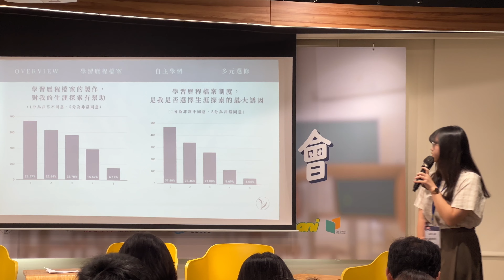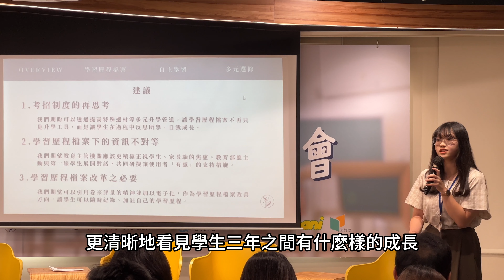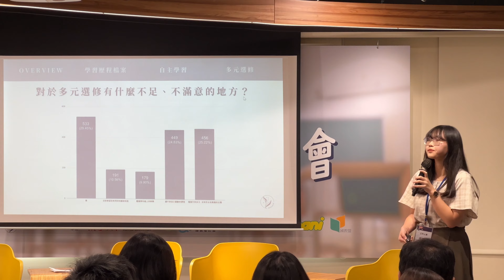108課綱觀察-學檔對生涯探索沒幫助？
（中央社記者陳至中、實習記者吳柔廷台北22日電）EdYouth調查發現，多數學生認為，學習歷程檔案主要用於升學，對生涯探索較無幫助，並建議增加上傳後修改的彈性。教育部表示，會將意見帶回研議。

時間軸
00:00 介紹
00:30 學生認學檔對生涯探索沒幫助
01:38 學習歷程的資訊落差
02:31 自主學習仍有選課問題
03:42 教育部回應學檔問題
05:06 教育部回應自主學習問題
05:48 片尾